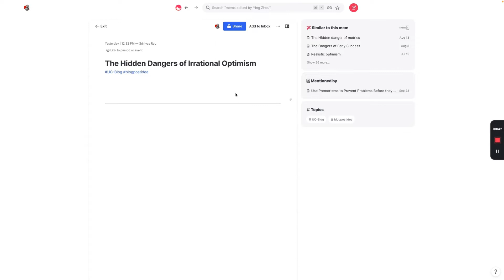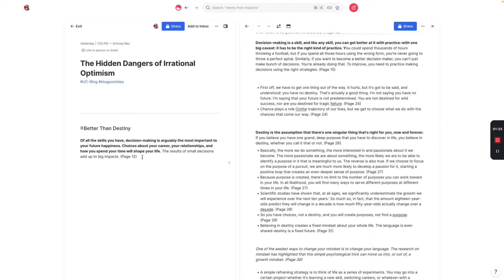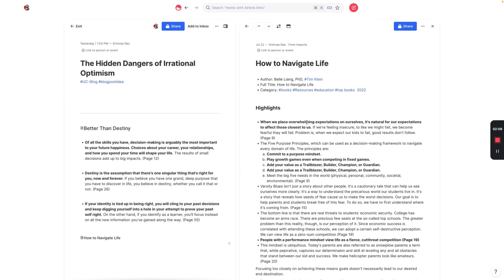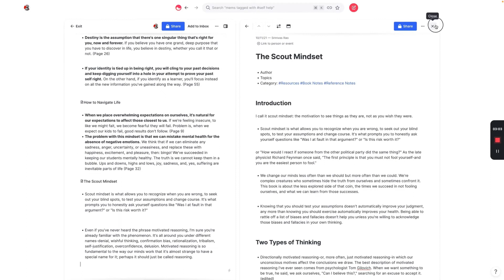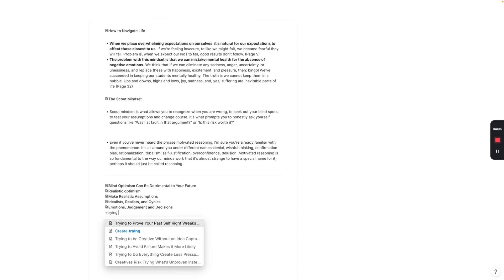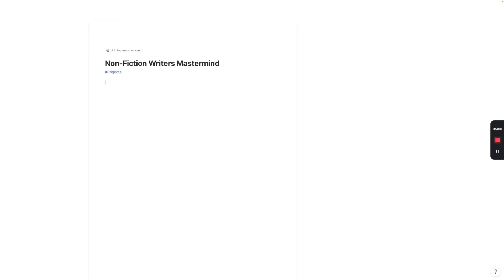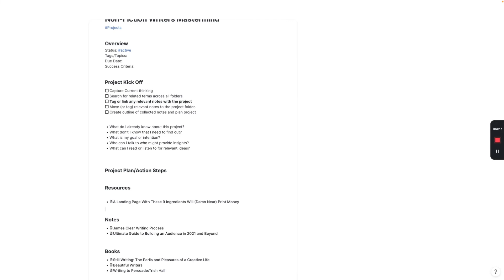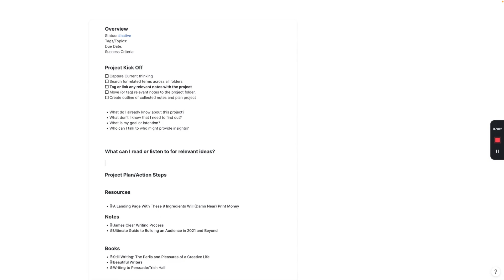Mem Tutorial: How To Use an Archipelago of Ideas in Mem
In this mem tutorial, I'll show you how to use an archipelago of ideas in mem. Archipelagos are clusters of related ideas that work together to create a cohesive whole. Learn how to use them to write articles and move your projects forward faster than ever.

Learn How to take Smart Notes with our Free E-course

Building a Second Brain Book